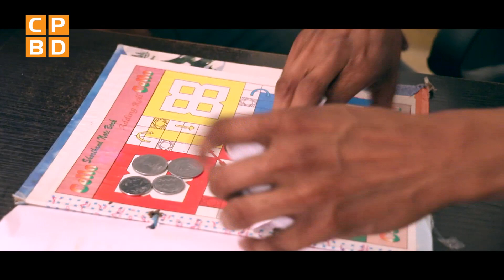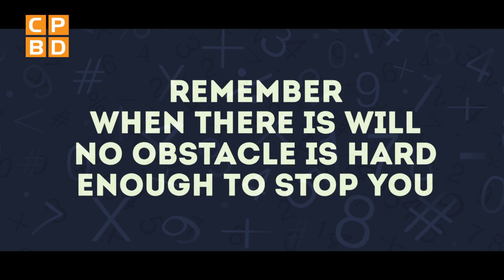BORED During BOARD EXAMS| Chota Packet Bada Dhamaka (CPBD) | Education Qtiyapa